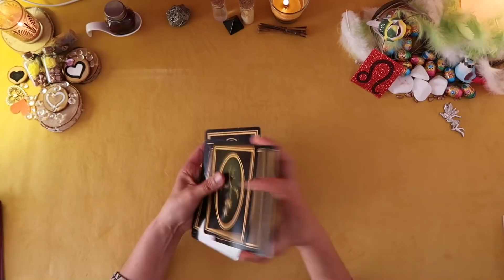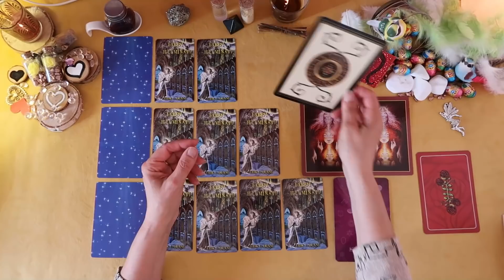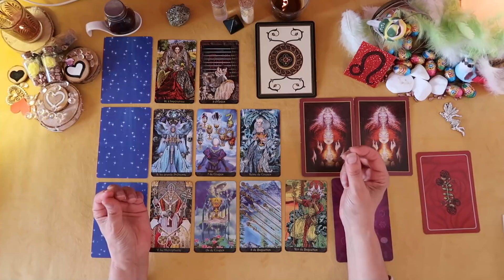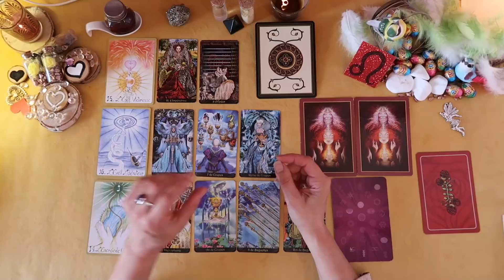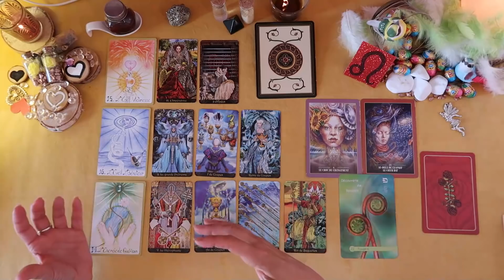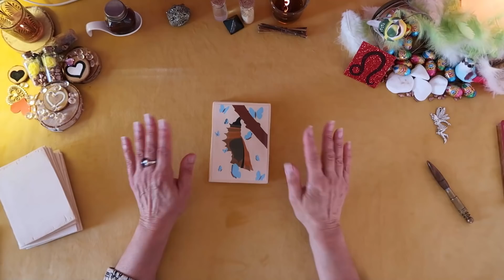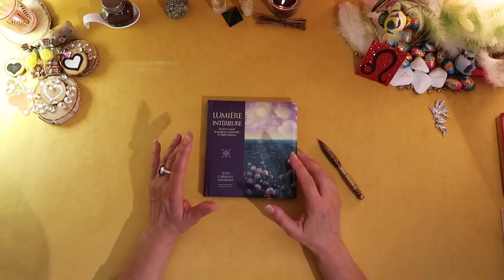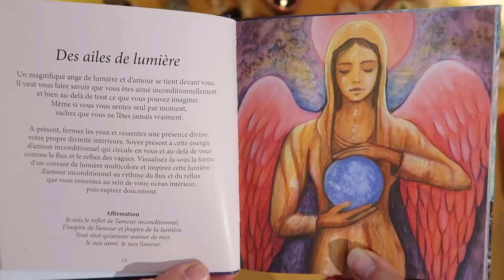LION♌AVRIL 2020🎇Guidance + Astro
Que Vous réserve ce mois ?

*Jeux utilisés :
•Le Tarot des 22 Etincelles Divines / Murielle robert / Compte d'auteur
•L’Oracles de Rebelles Sacrés / Alana Ferchild / Editions VEGA
•L’Oracle de la Géométrie Sacrée de la Nature  / Mona de SA, Cyril Steffan, Hervé Franceschi /  Editions VEGA
*Livre : "Lumière intérieure" / Toni Carmine Salerno / Editions VEGA